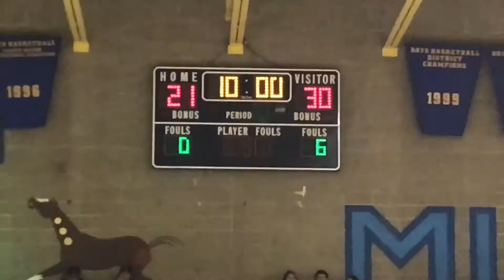Little Wound JV vs St. Francis JV - Dec. 8, 2017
SFIS wins